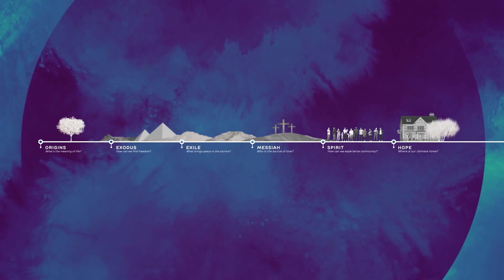Sermon for Sunday 7 February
In the sixth week of The Bible Series we're exploring the themes of Community and Holy Spirit. The Bible Readings are Genesis 1:1-2 and Acts 2.1–4, 17–18. For the Parish of Rainham with Wennington.